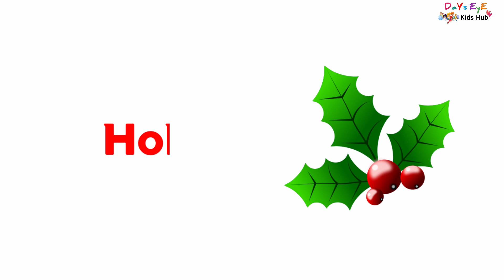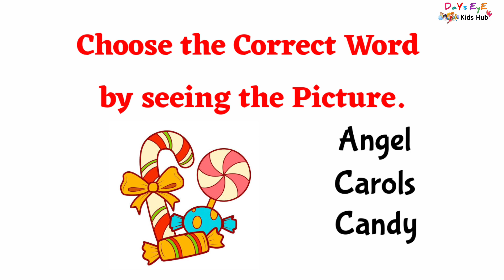Kids vocabulary | Christmas | Christmas vocab | Learn English for kids | English educational video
We hope you enjoy studying with our channel videos.